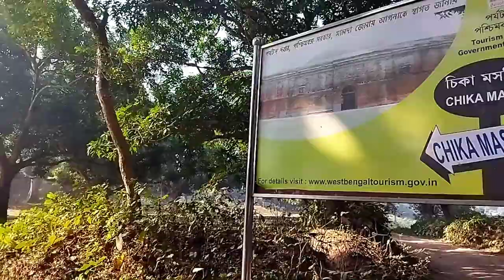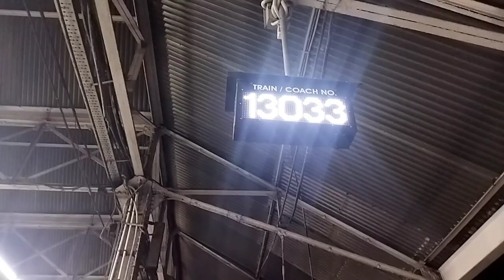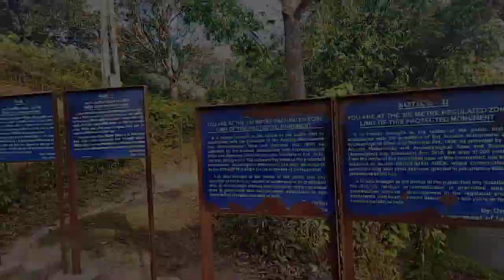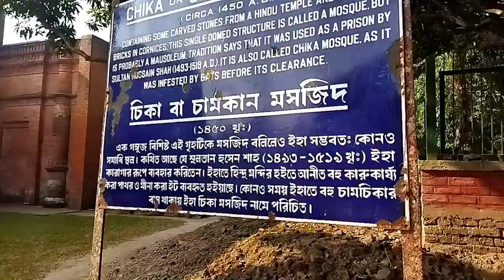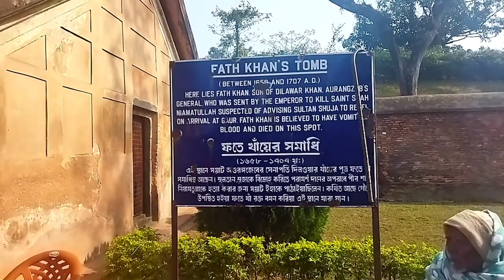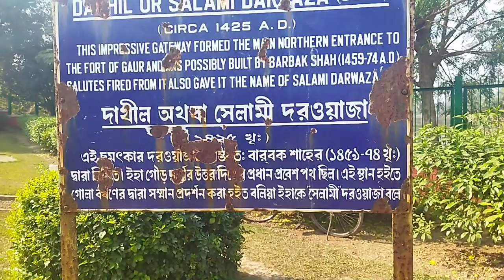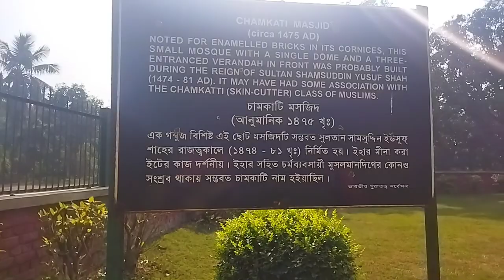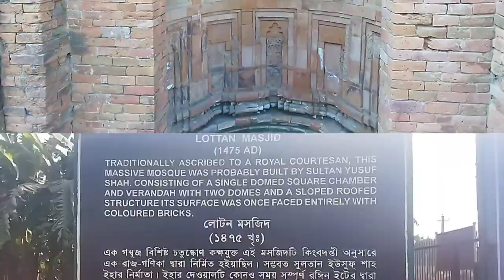Complete Malda Gour Tour#malda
This is a complete Tour Guide of Malda Gour

How to go Malda: Howrah Katihar express

Where to stay at Malda : Malda Youth Hostel Shibram Vaban

What to see at Malda: Please watch our full video. You will get all the must visit places details